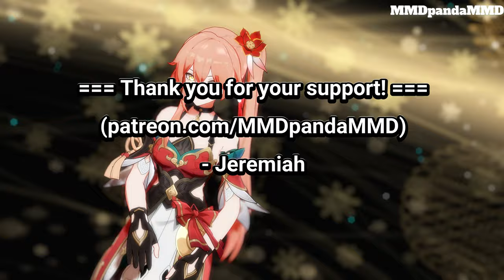【Guinaifen/Honkai StarRail】STAYC - Teddy Bear【MMD/4K】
Model: miHoYo/流云景/MMDpandaMMD
Motion: NatsumiSan + (Arranged by me)
Camera: NatsumiSan/MMDpandaMMD
Effect: Rui_cg/ikeno/そぼろ/針金P/ビームマンP
Stage: AI